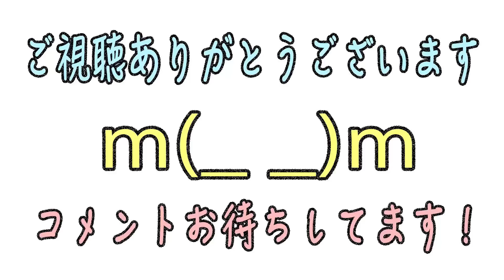#2【パパは何故廃病院に？】Entity 廃病院を彷徨う恐怖 ホラーゲーム実況